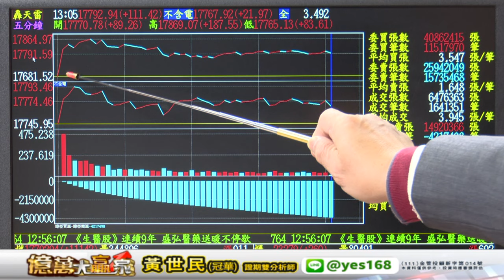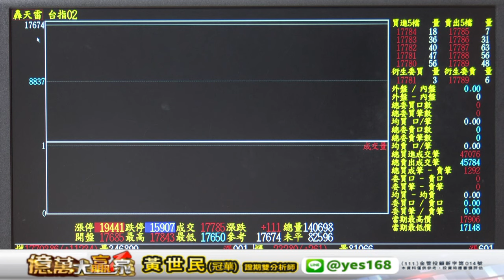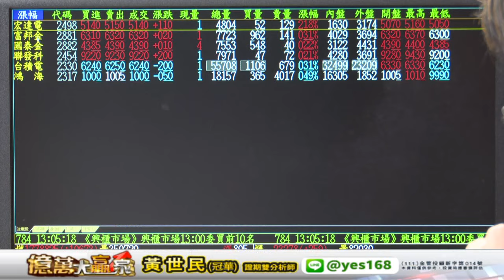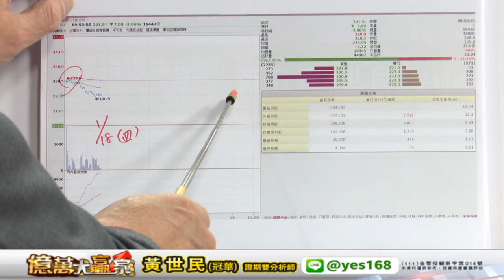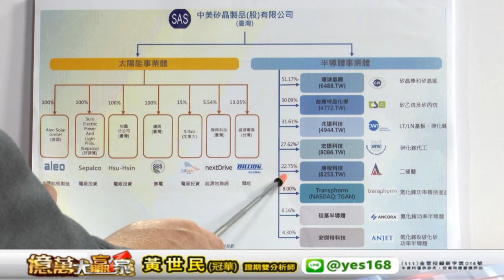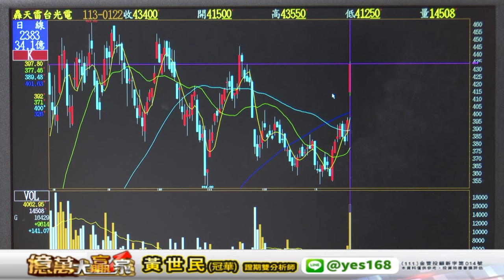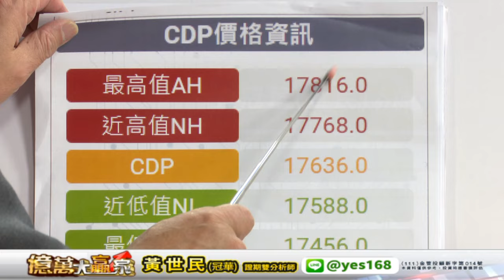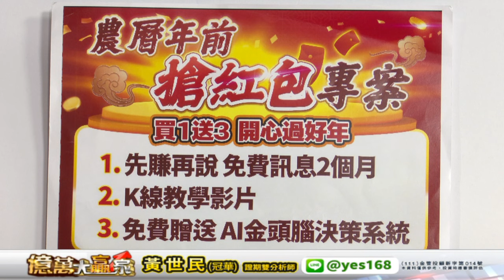20240122 1300 黃世民(冠華) 億萬大贏家